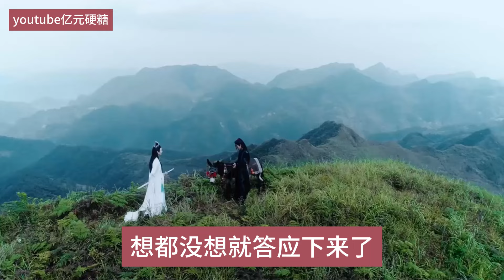忘羡『仅此差池』第2集“不想吃，我覺得那個烤肉拌飯不錯，旁邊還有賣炸串的，給你買幾串。”“……行都聽你的，誰讓你今天是來我學校了，下次去你學校得聽我的！”“快點，餓了餓了。”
现代向｜非ABO｜甜虐甜虐甜甜甜｜he！忘羡